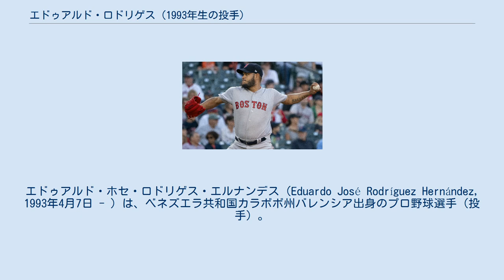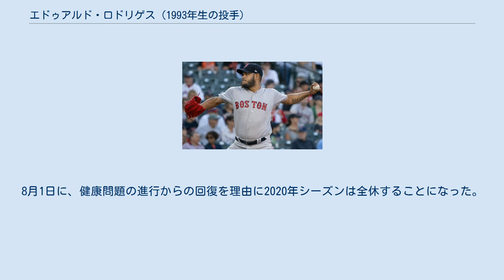エドゥアルド・ロドリゲス (1993年生の投手)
エドゥアルド・ホセ・ロドリゲス・エルナンデス（Eduardo José Rodríguez Hernández, 1993年4月7日 - ）は、ベネズエラ共和国カラボボ州バレンシア出身のプロ野球選手（投手）。
左投左打。
愛称はエル・ガロ。
 2010年1月22日にボルチモア・オリオールズと契約。
傘下のルーキー級ドミニカン・サマーリーグ・オリオールズ1で12試合に登板し、3勝4敗・防御率2.33だった。
 2011年はルーキー級ガルフ・コーストリーグ・オリオールズで11試合に登板し、1勝1敗1セーブ・防御率1.81だった。
9月にA-級アバディーン・アイアンバーズへ昇格し、1試合に登板した。
 2012年はA級デルマーバ・ショアバーズで22試合に登板し、5勝7敗・防御率3.70だった。
 2013年はA+級フレデリック・キーズで14試合に登板し、6勝4敗・防御率2.85だった。
7月にAA級ボウイ・ベイソックスへ昇格。
フューチャーズゲームに選出された。
AA級では11試合に登板し、4勝3敗・防御率4.22だった。
 2014年はAA級ボウイで16試合に登板し、3勝7敗・防御率4.79だった。
 2014年7月31日にアンドリュー・ミラーとのトレードで、ボストン・レッドソックスへ移籍した。
移籍後はAA級ポートランド・シードッグスで6試合に登板し、3勝1敗・防御率0.96だった。
オフの11月20日にレッドソックスとメジャー契約を結び、40人枠入りした。
 2015年5月28日のテキサス・レンジャーズ戦でメジャー初登板で先発し、7.2回を無失点に抑えて初勝利を挙げる鮮烈なデビューを飾った。
以後、先発ローテーションの一角に定着して21試合に先発登板し、メジャー1年目から2ケタ勝利 (10勝) を挙げる活躍ぶりを見せた。
防御率も、4.00未満 (3.85) にまとめた。
 2016年、前年とほぼ同数の20試合に先発登板した。
防御率は悪化して4.71となり、3勝7敗と負け越したが、奪三振率が上昇 (7.2から8.4) するなど収穫もあった。
 2017年開幕前の2月8日に指名投手枠で第4回ワールド・ベースボール・クラシック(WBC)のベネズエラ代表に選出された。
レギュラーシーズンでは先発ローテーションに入ったが、6月2日の試合前に転倒して右膝を負傷し、DL入りする羽目になった。
オールスター明けに復帰し、最終的には25試合中24試合に先発登板し、防御率4.19・6勝7敗・WHIP1.28という成績を記録。
三振を奪うペースはメジャーデビュー以来、年々上昇し、奪三振率9.8はキャリアハイだった。
 2018年は先発ローテーションに入った状態で開幕を迎える。
4月には5回の先発登板があり3勝と勝敗無しが2回だった。
7月15日に右足首の捻挫で故障者リストに入った。
この怪我の時点で19先発で104回と2/3回を投げ11勝・3敗・防御率3.44だった。
8月20日にAA級シードッグズに怪我のリハビリで降格した。
MLBに復帰したのは9月1日になった。
レギュラーシーズンでは27登板（23先発）で129回と2/3回を投げ13勝・5敗・146奪三振・防御率3.82を残した。
ポストシーズンでは2018年のアメリカンリーグディビジョンシリーズで2登板、2018年のアメリカンリーグチャンピオンシップシリーズで2登板があり3回と2/3回を投げ、2安打・3得点を献上した。
2018年のワールドシリーズのロサンゼルス・ドジャース戦の第4戦に先発登板し5回と2/3回を投げ、4安打・2四球・4得点を許すも6三振を奪い、勝敗はつかなかった。
その後、第5戦目でレッドソックスのワールドシリーズ優勝が決まった。
 2019年は34登板すべて先発登板だった。
203回と1/3回を投げて213奪三振を記録し防御率3.81で19勝6敗だった。
20勝に到達する機会はあったが、7回を投げ3失点で勝ち負けつかず逃してしまった。
2019年のアメリカンリーグのサイ・ヤング賞投票では6位だった。
 2020年7月7日に、新型コロナウイルスに陽性反応を示したことが発表された...